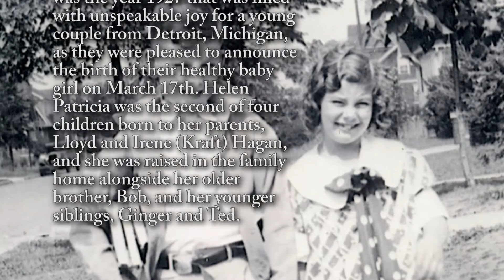Helen DeHaan - Life Story Digital Video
Life Story Funeral Homes present the life of Helen DeHaan of Grand Rapids, MI. To read the obituary of Helen DeHaan, to read the full Life Story, or to leave a memory or comment, please